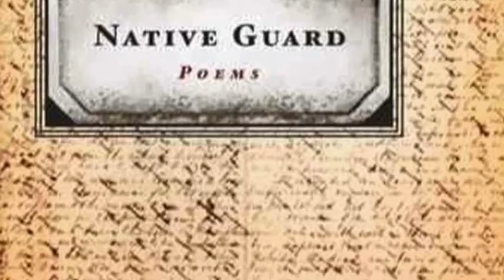Annual Palm Beach Poetry Festival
From "Art Loft" Episode 221 w/ Host Kalyn James:
The annual Palm Beach Poetry Festival celebrated its 10th Anniversary late last month. In partnership with Delray Beach Center for the Arts at Old School Square, the festival features six days of reading events, craft lectures, and poetry workshops, with some of the most extraordinary and engaging poets in America and was highlighted this year by a visit from U.S. Poet Laureate, Natasha Tretheway. "Art Loft" had a chance to meet some of these poets and understand their passion for the poem.

To learn more about this annual event, visit their and you can also find information on events in Palm Beach County by visiting the Cultural Council of Palm Beach County's